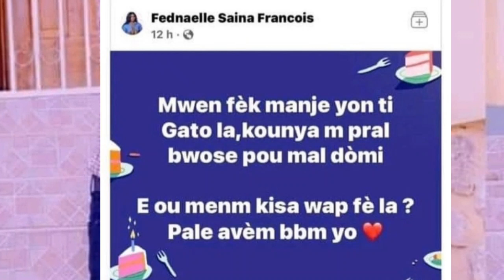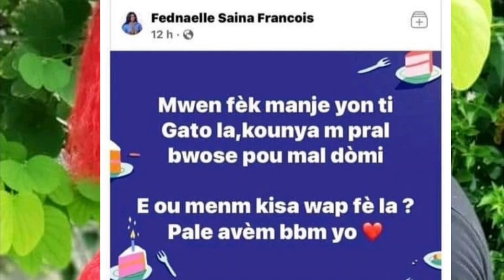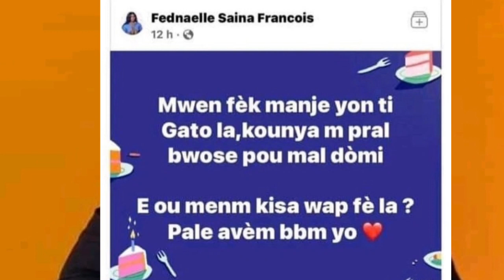😭woy Bondye Lion nan mawon pou fanmi Moun ki mouri yo.li pavle esplike kijan Moun fè mouri